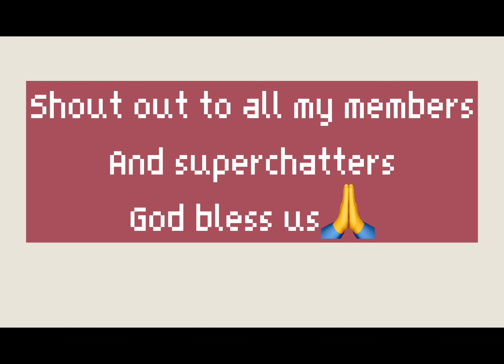LOLO AT LOLA,KAYO BA MAY BABY PICTURE PA? 😀ANGEL NOON NGAYON TANDA NA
Minsan akoy isang batang anghel
This girl has turned into a woman💃

Ctto: Official Sound Studio